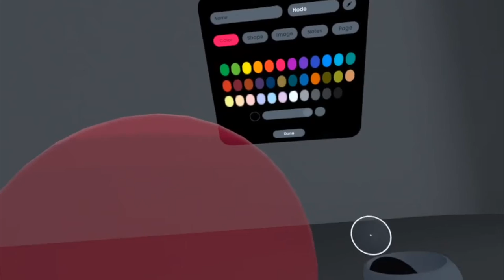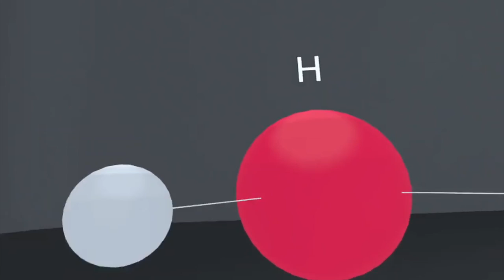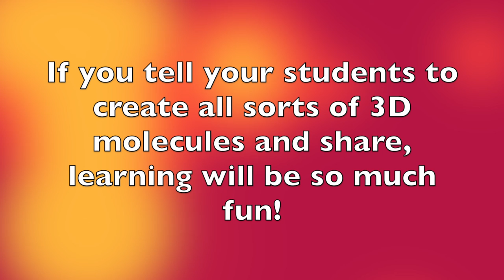Create water molecules with Noda (Oculus Quest 2)